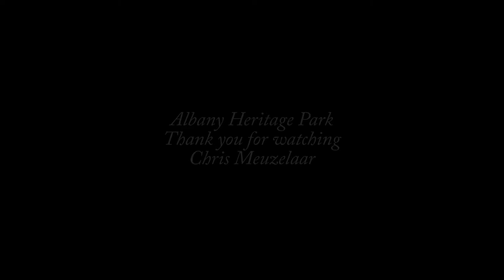Albany Heritage Park - Western Australia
The Albany Heritage Park in Western Australia is 260Ha or 600 acres in size. It is home the the Historical Forts, the National ANZAC Centre, the Desert Corps Memorial and numerous old canon installations and bunkers. It sits right in town and spans Mt Adelaide to Mt Clarence with a myriad of vistas of the surrounding area such a Padre White Lookout and the convoy walk which shows King George Sound from where ships gathered to depart for Gallipoli in World War I. The park is home to much Flora and Fauna such as Bandicoots and Black Skinks.